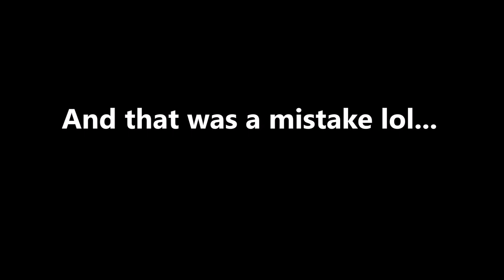Chain Chomp! Singles Tournaments!!! - Mario Tennis Aces (Online) Episode 37